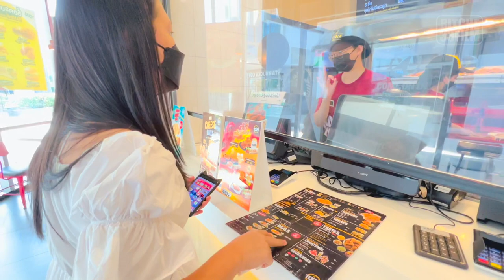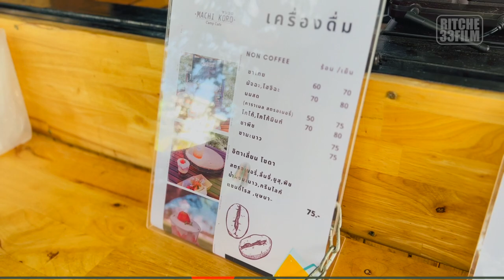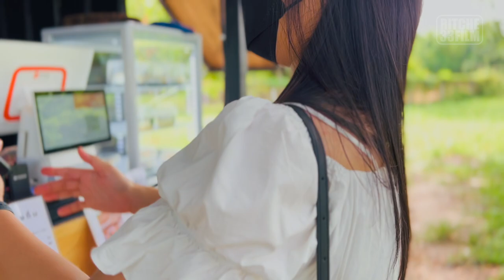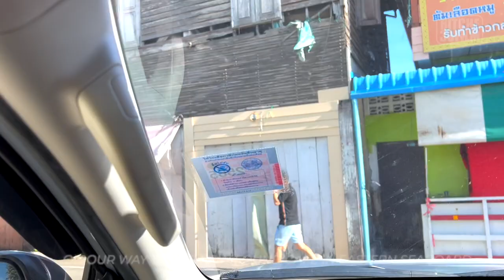🇹🇭Sunday Special ep. #6 | Malling And Cafe Hopping in Rayong, Thailand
A weekend is to be enjoyed with a cup of iced chocolate or a green macha tea. If you fancy and enjoy the sunny and windy weather, do check this unique cafes with different ambiance. From the lush greenery and a massive tree to the beach club side. this two cafes in Rayong has captured the hearts of the people who loves adventures and the outdoors vibe. Come and enjoy the drinks, the ambiance and take dozen of photos to remember this moment of happiness.